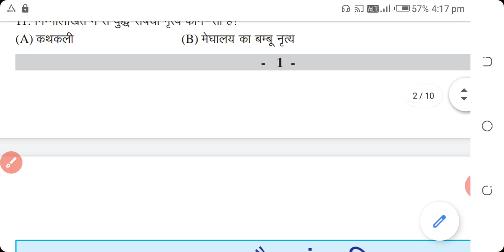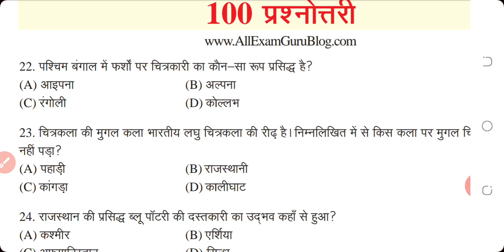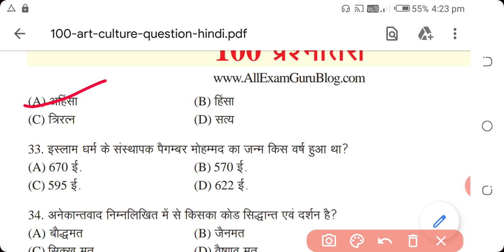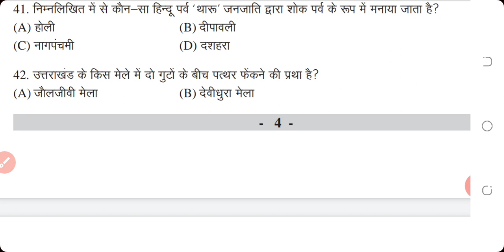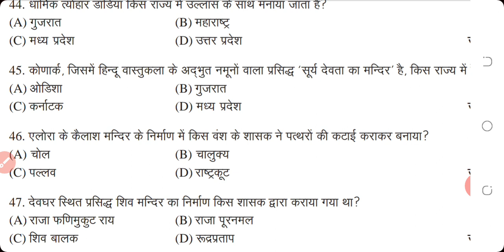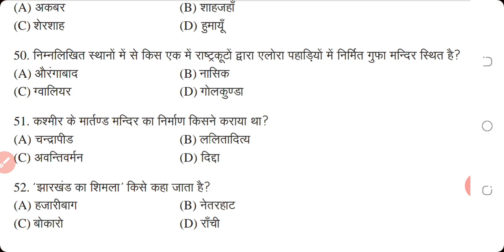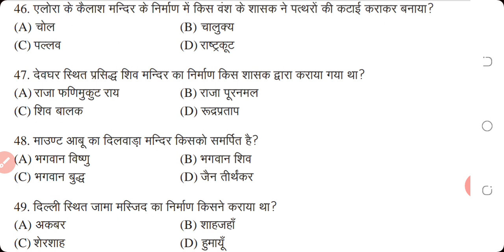india G.K Important gk Q 2020 most qesens Rajasthan Police constebal patwari NTPC BANK all exam comp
SSC CHSL 2020 Tier-1 Expected Cut-Off Marks: Check SSC CHSL 2019-20 Expected Cut-Off Marks for LDC/DEO/JSA/PA/SA Posts along with Previous Cut-Off Marks

जीके क्वेश्चन इन इंग्लिश

30 जीके क्वेश्चन

150 सामान्य ज्ञान के प्रश्न

हिंदी जनरल नॉलेज क्विज

प्राइमरी जनरल नॉलेज

राजस्थान जी.के.

जयपुर, राजस्थान में शिक्षा केंद्र

current affairs

general knowledge

gk questions

samanya gyan

gk quiz

rpsc

gk question

ras

जनरल नॉलेज

करंट अफेयर्स

raj gk

गक

प्रश्न

क्वेश्चन

राजस्थान GK के 1000+ प्रश्न Rajasthan Gk 1000 ...

राजस्थान GK 5000+ Objective प्रश्न Rajasthan ...

राजस्थान GK के अतिमहत्वपूर्ण 60 ...

Rajasthan GK 100 Most Important Questions 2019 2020 | RPSC ...

राजस्थान सामान्य ज्ञान (GK ... - Studyfry.com

gk of rajasthan – राजस्थान जीके ( सामान्य ज्ञान) से जुड़े प्रश्न राजस्थान राज्य में ...

राजस्थान सामान्य ज्ञान ... - Examsbook

Very Important Rajasthan GK Questions. Q.1 कालीबंगा में उत्खनन (प्रथम चरण) कk-in-

General Knowledge Questions about Rajasthan - GK in Hindi

1. आजादी से पहले राजस्थान का क्षेत्र कहलाता था ? (A) राजपूताना; (B) संयुक्त ...

राजस्थान सामान्य ज्ञान के 1000 ... -

राजस्थान सामान्य ज्ञान के 1000 महत्वपूर्ण प्रश्नोत्तर Rajasthan General ...

Rajasthan GK - राजस्थान सामान्य ... - SMEDUCATION

यहाँ राजस्थान सामान्य ज्ञान (Rajasthan GK in Hindi) से सम्बंधित सभी अध्यायो को  ...

Rajasthan GK in Hindi - EduRelation

Read here Rajasthan GK Questions and questions details. Also you can read from here Rajasthan Current Affairs and download the ...

Rajasthan General Knowledge 10000 Plus Questions and Answers in Hindi. इस एप में राजस्थान के सामान्य  ...

राजस्थान सामान्य ज्ञान प्रश्नावली

राजस्थान सामान्य ज्ञान 2019

राजस्थान सामान्य ज्ञान 2020

राजस्थान का सामान्य ज्ञान 2019

राजस्थान जीके के क्वेश्चन

राजस्थान का नवीनतम सामान्य ज्ञान

राजस्थान सामान्य ज्ञान PDF

राजस्थान सामान्य ज्ञान प्रश्न उत्तर PDF